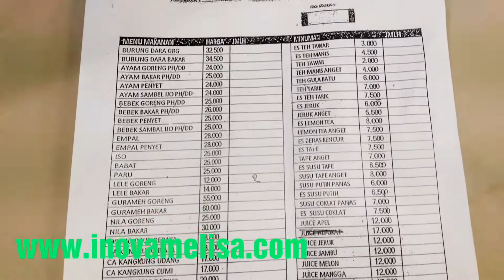Wisata Kuliner Jogja Warung Makan Cak Koting Yogyakarta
Warung Makan Cak Koting Yogyakarta

Salah satu warung makan yang legendaris di Jogja ☺😊

Berikut reviewnya.

Silahkan tag teman, like n bagikan
☺ Semoga bermanfaat